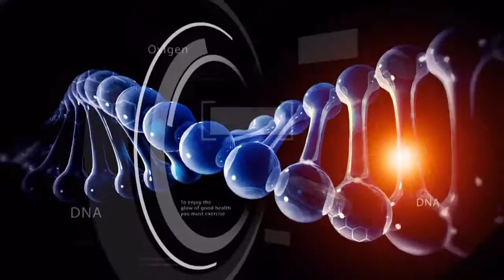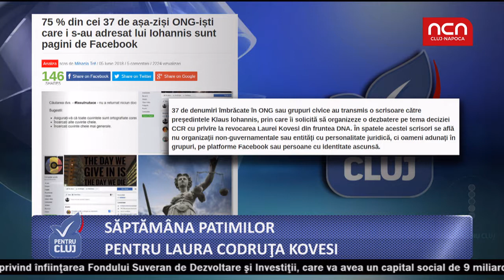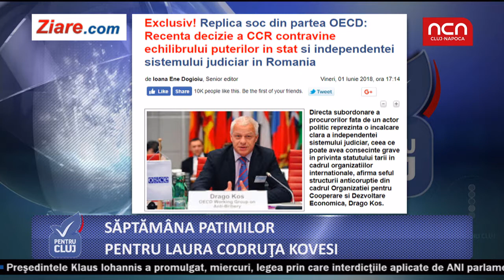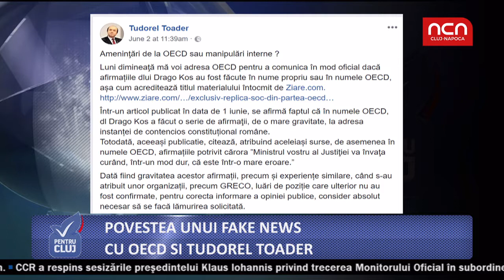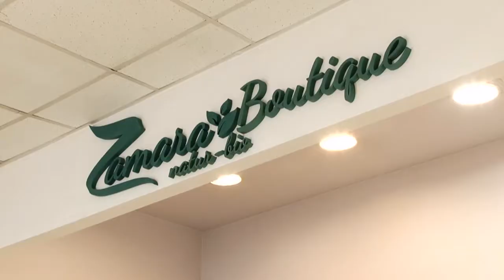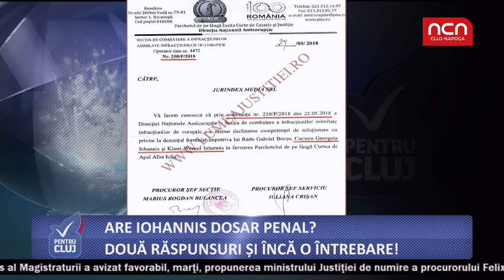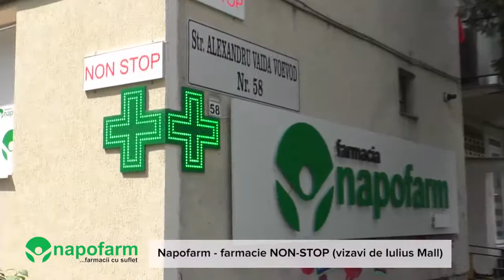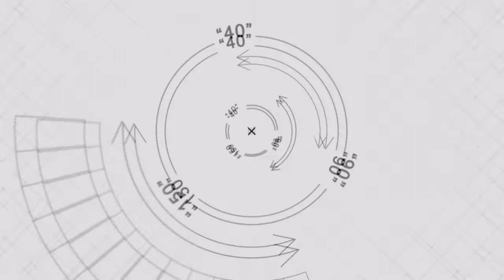Pentru Cluj - 6 iunie 2018 - invitati Lucian Danciu si Mihaela Trif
Pentru Cluj - invitati Lucian Danciu si Mihaela Trif. In spirit critic sau pozitiv, Razvan Dumitrescu discuta despre Cluj, despre punctele tari sau nevralgice ale orasului.